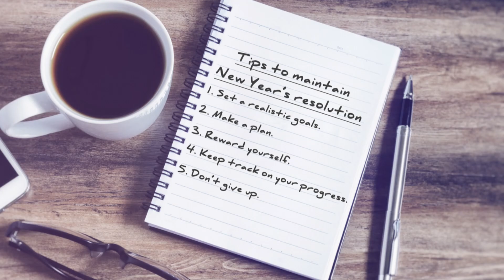Never Forget Your Motivation Again! 🔥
Click the link if you want to make money while you’re relaxing. Use my code 5EUYCP on Eureka Surveys and unlock a short $1 survey just for signing up!